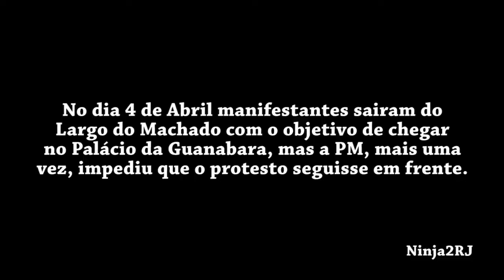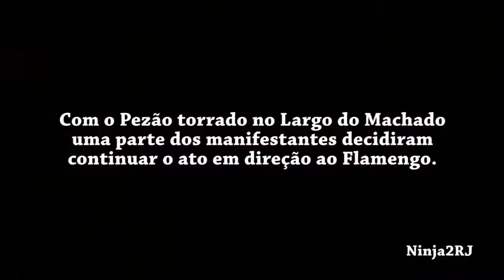'Cabral Vá Em Paes! Pezão Bem Vindo a Revolução!' 04/04/14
Vídeo resumo do Ato 'Cabral Vá Em Paes! Pezão Bem Vindo a Revolução!"